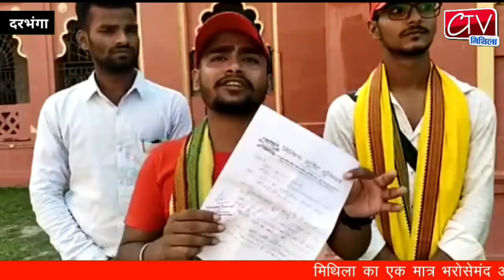मिथिला स्टूडेंट यूनियन ने संशोधित परीक्षाफल जल्द प्रकाशित करने की विश्वविद्यालय से मांग की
09july2022: LNMU Darbhanga- मिथिला स्टूडेंट यूनियन ने सभी लंबित परीक्षा परिणाम को जल्द प्रकाशित करने की विश्वविद्यालय से मांग की।
मौके पर एम एल एस एम कॉलेज से छात्रसंघ अध्यक्ष दिवाकर मिश्रा, एवं विनित कुमार, निवास कुमार, सचिन कुमार, सुभम कुमार, राहुल कुमार झा, अमन कुमार, रवि रंजन कुमार साथ ही दर्जनों छात्र उपस्थित थे।